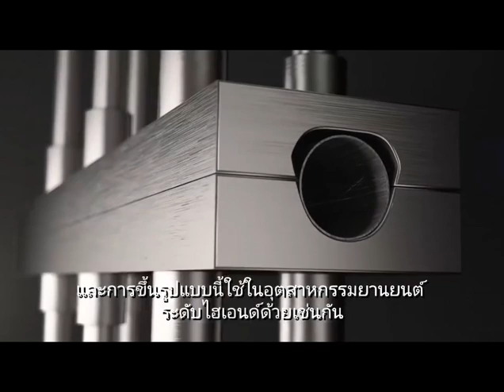เฟรม 𝙏𝙧𝙚𝙠 𝙀𝙢𝙤𝙣𝙙𝙖 𝘼𝙇𝙍 𝘿𝙞𝙨𝙘 | PROBIKE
𝑳𝒊𝒈𝒉𝒕, 𝑭𝒂𝒔𝒕, 𝒂𝒏𝒅 𝑩𝒖𝒅𝒈𝒆𝒕-𝑭𝒓𝒊𝒆𝒏𝒅𝒍𝒚
เฟรม 𝙏𝙧𝙚𝙠 𝙀𝙢𝙤𝙣𝙙𝙖 𝘼𝙇𝙍 𝘿𝙞𝙨𝙘 ถูกผลิตมาจากเฟรมอลูมินัม 𝘼𝙡𝙥𝙝𝙖 𝟯𝟬𝟬 ที่ น้ำหนักเบาที่สุด ของ 𝙏𝙧𝙚𝙠 การผลิตท่อเฟรมใช้วิธีการขึ้นรูปด้วยของเหลว (𝙃𝙮𝙙𝙧𝙤𝙛𝙤𝙧𝙢𝙞𝙣𝙜) ขึ้นรูปเฟรมโดยใช้แรงดันผ่านของเหลว โดยแรงอัดที่ขึ้นรูปเฟรมเกิดจากการปิดกั้นของเหลวในพื้นที่ควบคุมภายในแม่พิมพ์ เฟรมที่ได้จึงมีความบางเสมอกันและสามารถเลือกเสริมให้หนาในส่วนที่ต้องการความแข็งแรงได้ จึงทำให้เฟรมที่ออกมาสวยงามมีน้ำหนักเบาแข็งแรงและมีประสิทธิภาพสูง

การเชื่อมด้วยเทคโนโลยี 𝙄𝙣𝙫𝙞𝙨𝙞𝙗𝙡𝙚 𝙒𝙚𝙡𝙙 𝙏𝙚𝙘𝙝𝙣𝙤𝙡𝙤𝙜𝙮 ให้รอยเชื่อมบางและเรียบเนียน ทำให้เฟรมอลูมินัมของ 𝙀𝙢𝙤𝙣𝙙𝙖 𝘼𝙇𝙍 แทบไม่แตกต่างจากเฟรมคาร์บอนทั้งในด้านความสวยงามและประสิทธิภาพ

มาทำความรู้จักเฟรมเซ็ต 𝙏𝙧𝙚𝙠 𝙀𝙢𝙤𝙣𝙙𝙖 𝘼𝙇𝙍 𝘿𝙞𝙨𝙘 เพิ่มขึ้น คลิ๊กที่
และข่าวดี!เฟรมเซ็ต 𝙏𝙧𝙚𝙠 𝙀𝙢𝙤𝙣𝙙𝙖 𝘼𝙇𝙍 𝘿𝙞𝙨𝙘 มีโปรโมชั่นราคาพิเศษ 𝟭𝟱,𝟵𝟬𝟬 บาท (จากเดิม 𝟮𝟱,𝟵𝟬𝟬 บาท)

หรือมาดูจักรยานเสือหมอบ 𝙏𝙧𝙚𝙠 ในรุ่นอื่นๆ เพิ่มเติม

ติดต่อสอบถามได้ที่โปรไบค์ทั้งสองสาขาและร้านตัวแทนจำหน่ายทั่วประเทศ
Inbox with Probike : m.me/ProbikeTrek
Photo Credit: cuadro&velodreambuild

𝑹𝒊𝒅𝒆 𝑩𝒊𝒌𝒆𝒔 - 𝑯𝒂𝒗𝒆 𝑭𝒖𝒏 - 𝑭𝒆𝒆𝒍 𝑮𝒐𝒐𝒅